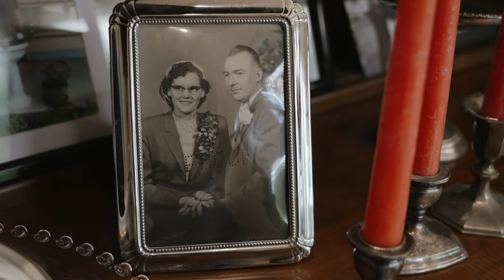Haley and Nic | Sea Cider Wedding | Victoria, BC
Haley and Nic's Wedding at Sea Cider in Victoria, BC.

Vendors:

Photographer - Aly Sibley
Officiant - Jane Good
Florist - Twyla's Farm
Makeup artist - Artistry by Batool
Hair Stylist - Jess Leung
Bridal Dress Shop - Shades of White
Rentals - Trend Decor
Wedding Cake - July's Girl Cake Co.
Caterer - House of Boateng
Quartet - Cascadia Strings

Paper Heart Films acknowledge with respect the Lekwungen peoples on whose traditional territory our home and office stands and the Songhees, Esquimalt and WSÁNEĆ peoples whose historical relationships with the land continue to this day. We are grateful for the opportunity to live and learn here in respect and appreciation.